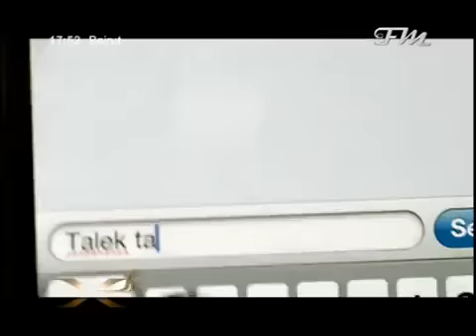روبنسا طالق طالق walid ello metlaoui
روبنسا طالق طالق